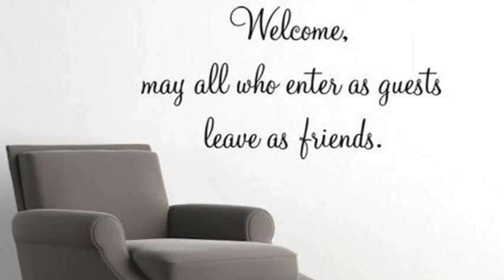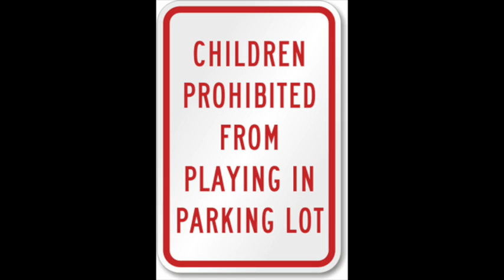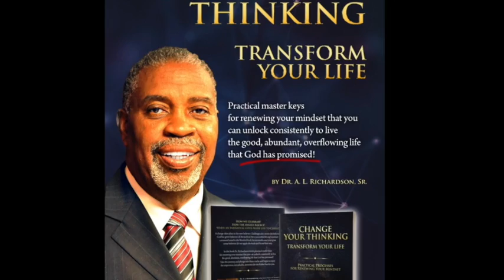Announcements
Announcements 09-15-18